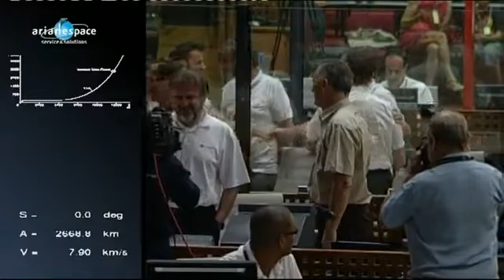Successful seperation video of Abu Dhabi's first satellite, Yahsat Y1A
Footage of Yahsat Y1A successfully separating from the launch rocket and beginning its life in orbit from phase 2 of the satellite's launch.